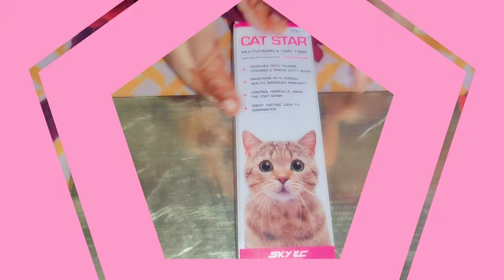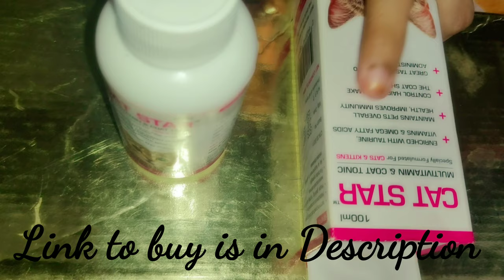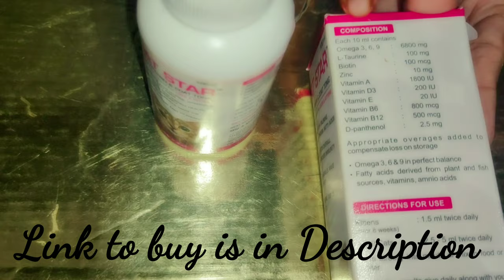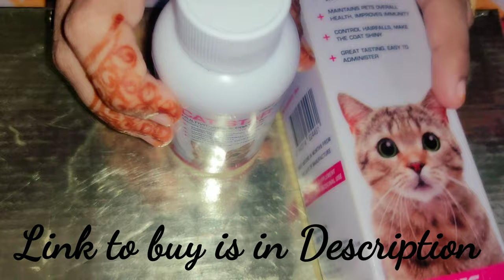Best Cat/Kitten MultiVitamin Tonic Cat Star For Health Imunne Stystem & Hair Growth For Persian cats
Best Cat/Kitten MultiVitamin Tonic Cat Star For Health Imunne Stystem Ans Hair Growth For Persian cats..
Link to buy
Cat food Link to Buy 1

Cat food Link to buy 2

Cat Food holder

Cat litter

Cat potty tray